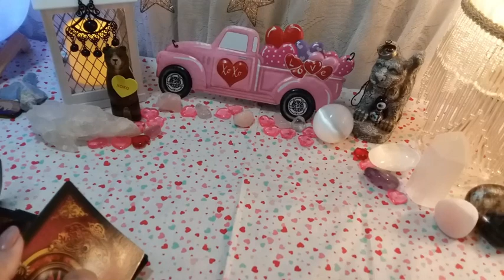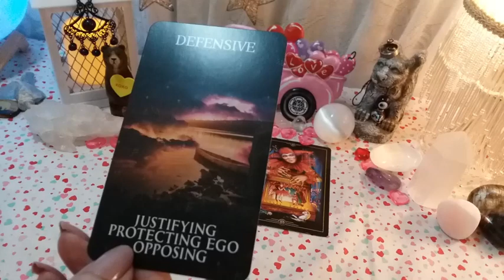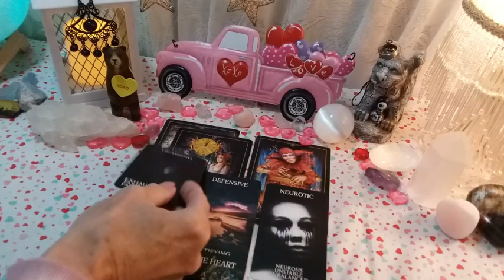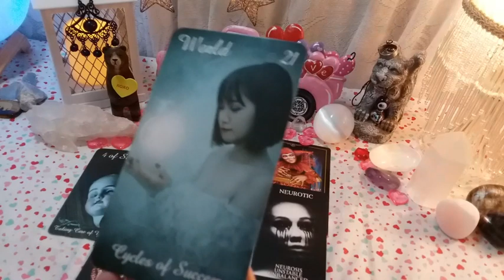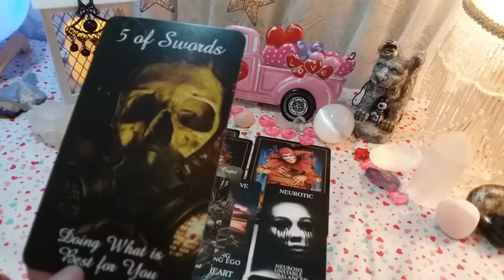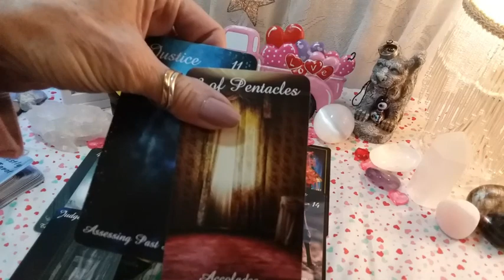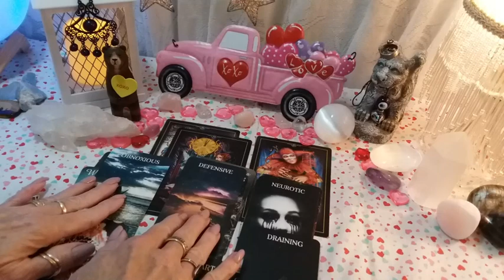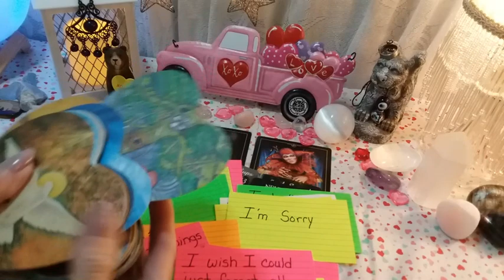♒ AQUARIUS 📬 😮 Their Hidden Thoughts And Feelings! 💌 LOVE Tarot Reading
♒ AQUARIUS 📬 😮 Their Hidden Thoughts And Feelings! 💌  LOVE Tarot Reading, Soulmates, Twin Flames, Ex, Crush

Message Decks Used:
*New Decks*

call 988

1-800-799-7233 (SAFE) or  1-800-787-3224 (TTY)